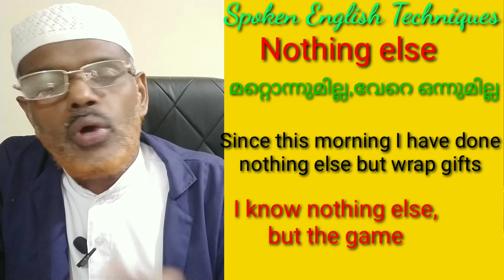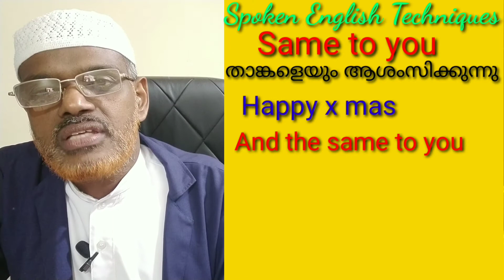Powerful 10 phrases for daily use, പവർഫുൾ ആയ 10 ഫ്റൈസുകൾ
I'm Jaleel saquafi basically I'm a teacher of both religion and academic, teachers' trainer spiritual healer, yoga consultant. Through the youth and worth channel I post the various of educational social motivational and healthy happy videos.
              Youth and worth inspires  and motivates you to become a powerful person and individual in what you are doing. It leads you to move through positive opportunities. Now days the world is more competitive,  The youth and worth brings out your capabilities and strength with courage and confidence to fight and face the out side world and it gives youth special attention towards the matter which needed more awareness in public.

        The information  provided on  this  channel is  for general people, it should not be considered professional one,  after hearing this,  pls consult medical  practitioners and  professionals concerned. This channel is more beneficial        for the  students,  parents,  teachers, pofessionals, social workers and all public,  through this channel your  social status, skills, and talents will be improved more,  and usher you to the realm of the success.